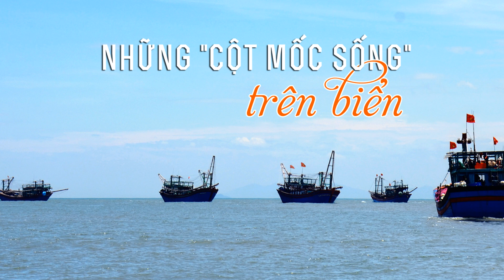Khám phá dân quân biển Việt Nam - Lấy độc trị độc, phá tan mưu hiểm của Trung Quốc